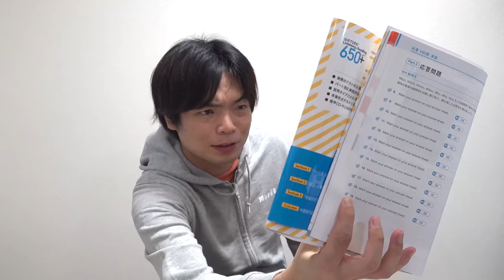公式TOEIC Listening and Reading 650+をTOEIC満点講師がレビュー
公式TOEIC Listening & Reading 650＋

‹出演者情報›
もりてつ
発音指導士